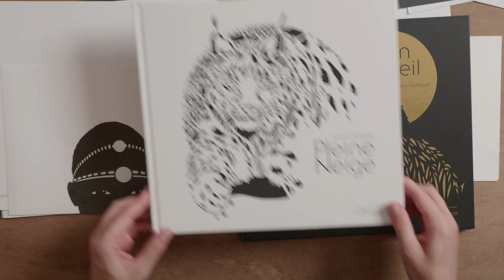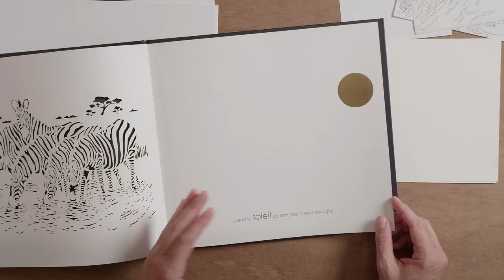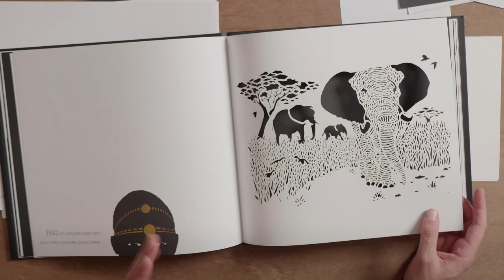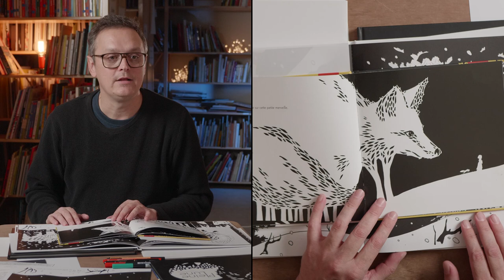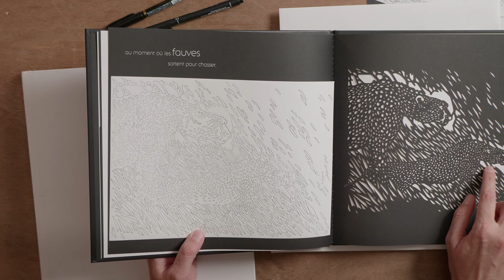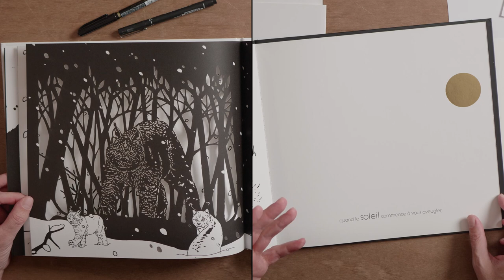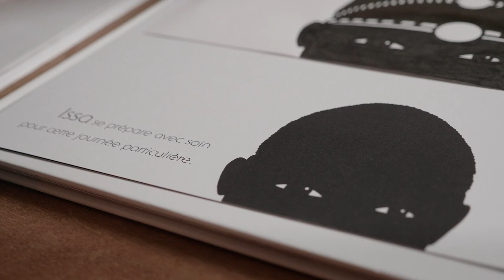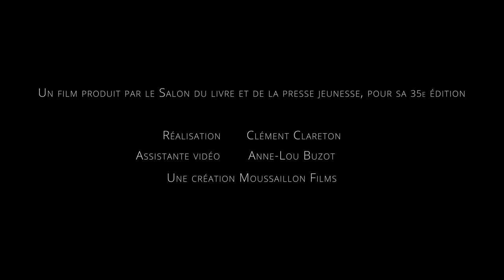Interview : Antoine Guilloppé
L'auteur-illustrateur Antoine Guilloppé était l'un des 4 artistes invités cette année à présenter son travail à l'exposition du 35e Salon du livre et de la presse jeunesse. Il revient pour nous sur les techniques qu'il utilise, ses méthodes de travail et ses inspirations.

Né à Chambéry, Antoine Guilloppé a suivi des cours à l’École Emile Cohl de Lyon. Grâce à la découpe au laser, il a su développer des récits marqués par des jeux de lumières, de profondeur et d’ombres.